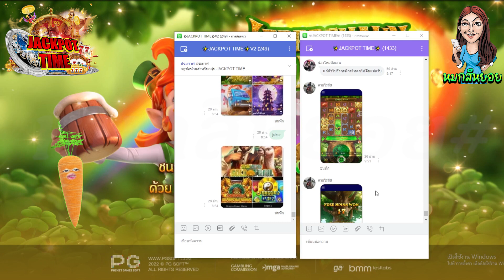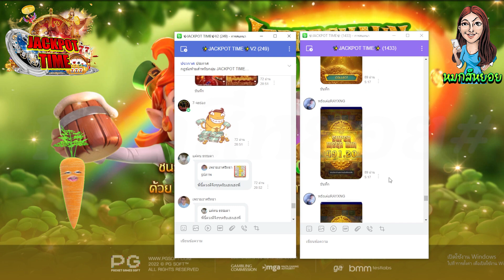PG Leprechaun Riches : ปั่นทุน329 แตกน้อยแต่แตกนะ!🤣🥰